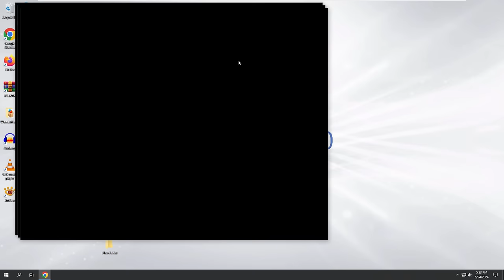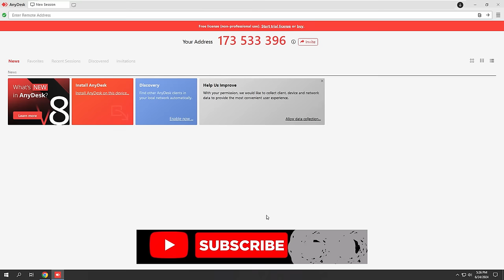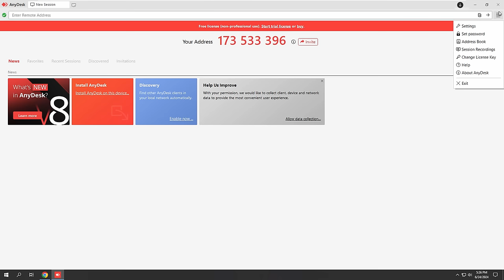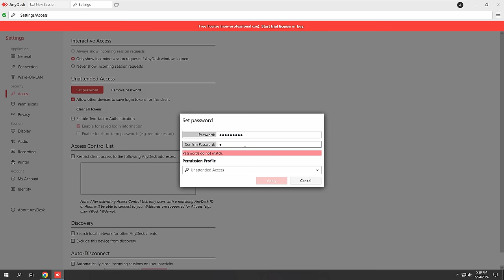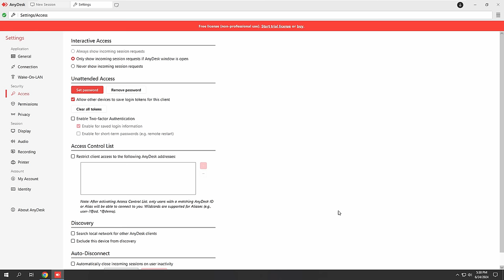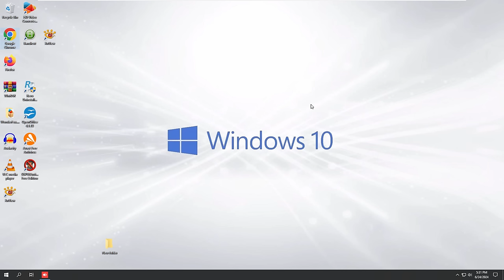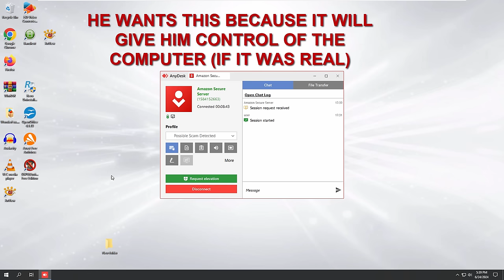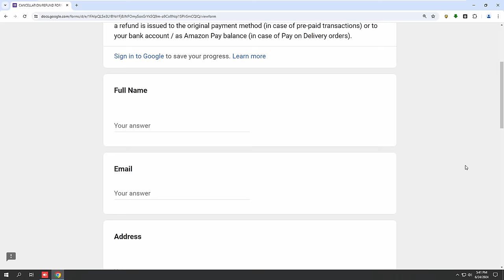Intruders Got Access To My Amazon Account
Eddie from Amazon is going to help me but Sally Sue has our one cell phone with her.